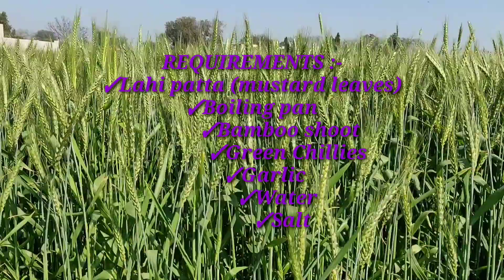Arunachal Style Mustard leaves Boiled With Bamboo Shoot Recipe || Lahi Patta Boiled Recipe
Lahi Patta/Mustard leaves Boiled with bamboo shoot is one of the most Loved healthy green vegetables of Arunachal Pradesh. It is very easy to cook as it can be cooked under 2-3 minutes only.
Different persons have different ways of cooking, so mine is just an example..

REQUIREMENTS:-

✓Freshly chopped Mustard leaves
✓Boiling pan
✓Bamboo Shoot
✓Green Chillies
✓Garlic
✓Water
✓Salt
 Note:- You can Add Any items you wish..

MY GEARS

✓TRIPOD USED